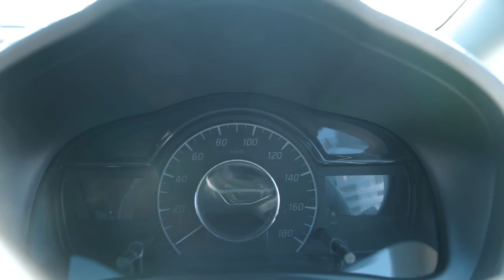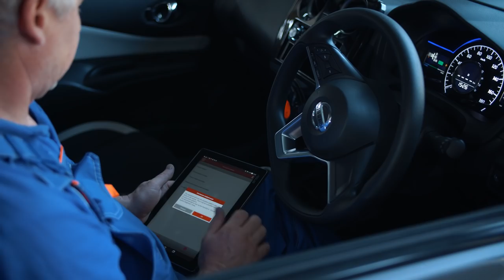Accrod продул ePower Note?😱 Гроза нелегала😥 а твоя вэшка так сможет? Зачем платить больше?!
Nissan Note обогнал Honda Accord?😱 Гибридная установка выдержала?😥

В этом выпуске сражение скоростей:
1️⃣ Honda Accord (CR7)
или
2️⃣ Nissan Note E-Power (HE12)

🚗 Разберём: техническую часть, внешность, ощущения в салоне за рулём технологической новинки Note E-Power!
🚗 HR12DE и 254 Н*м крутящего момента электромотора💪🏻
🚗 Заезд с одним из боссов гибридной мафии Honda Accord (CR7)
🚗 Надежный редуктор Note E-Power и 80 кВт мощности батареи🔝
🚗 Отрисовка приборной панели, салон - 😍
💰 Цены на Note E-Power

В этом видео об этом и о многом другом!